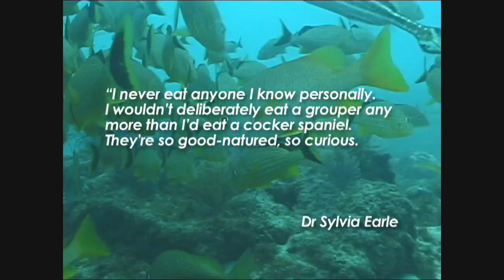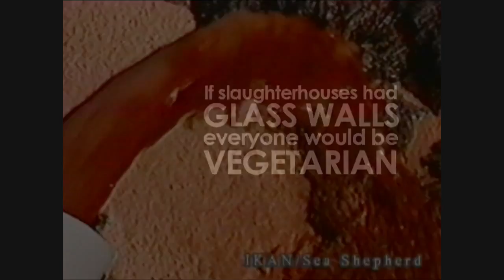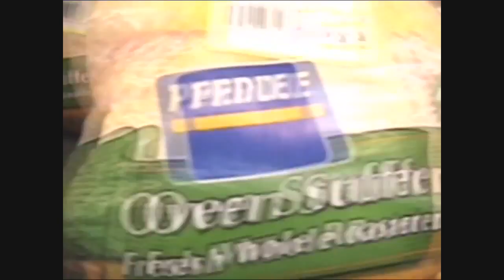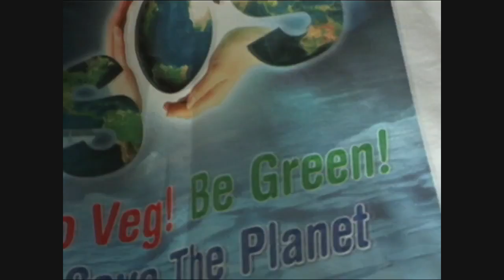Sir Paul McCartney 'If Slaughterhouses Had Glass Walls..'